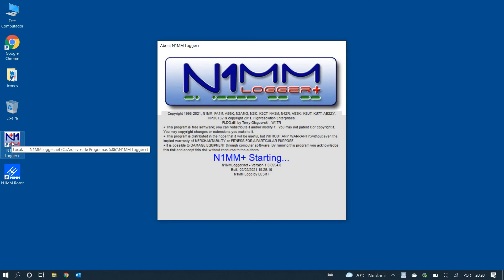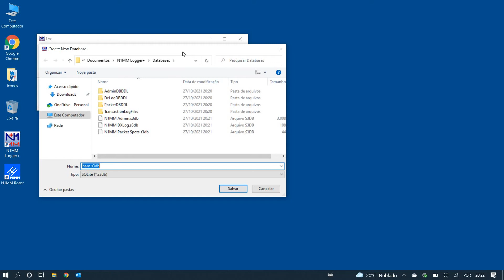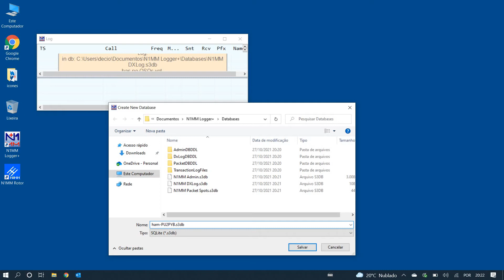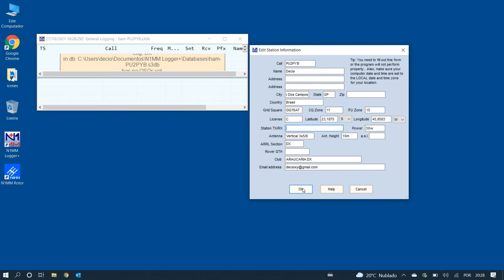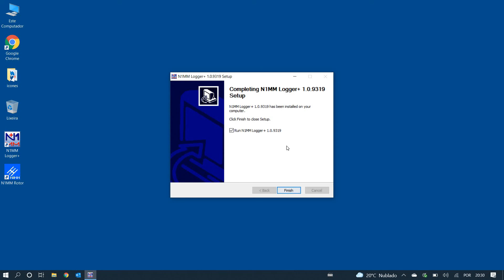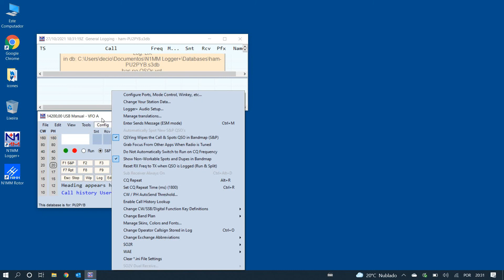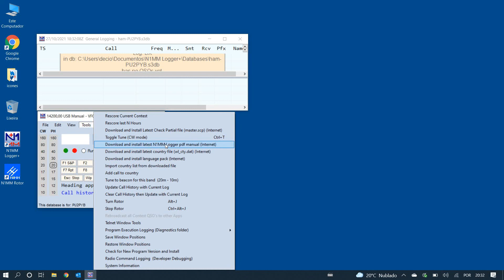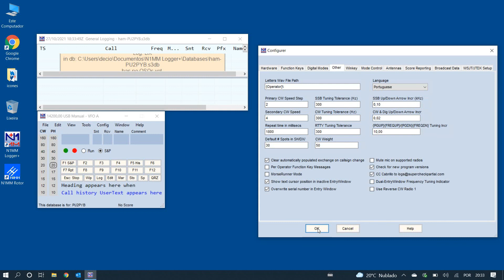N1MM Tutorial Out/2021 - Parte 2 de 3 - Config Inicial, Update e Idioma Português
Configuração inicial do aplicativo N1MM Logger+
Atualização automática para a versão atual 1.0.9319
Carga do arquivo de de idioma Português Brasil
Mudança do idioma da interface para o Português

Por: Décio Luiz Balançuelo - PU2PYB - GG76AT

Agradecimentos:
Professor Ricardo
Chefe Thiago Parreira do grupo whatsapp Só Concursos & Contestes